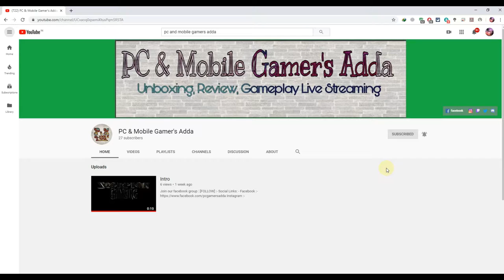Cooler master Masterliquid ML240R RGB II Best Cpu Cooler For PC II